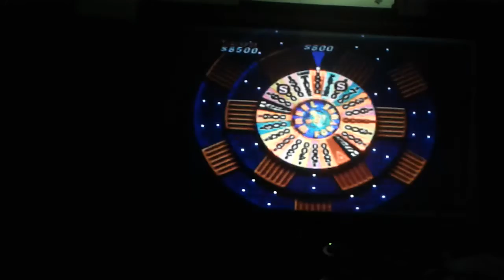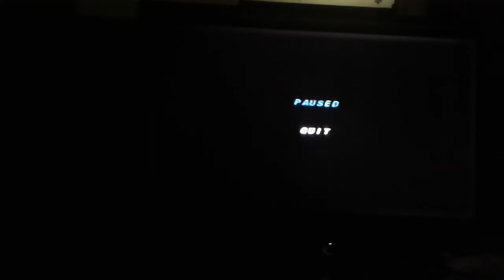Wheel of Fortune Plug n Play TV Games Episode 33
were Episode 33 of Wheel of Fortune on my Plug n Play TV Games. Fire Luigi in 3-days grand total is $163,450. Let's have a contestant are Egg Yellow M&M, Red Yoshi and Fire Luigi.